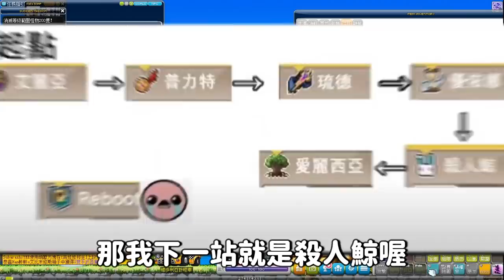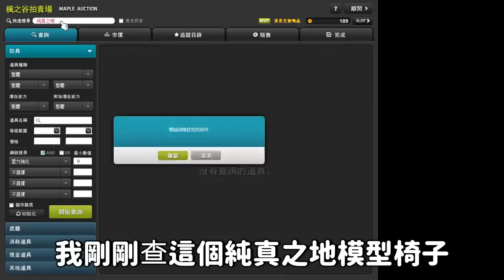【新楓之谷】【神秘】全伺服器以物易物!! 殺人鯨1頻竟然空空如也? 竟然遇到殺人鯨大公會集體換物? 還有人送最有梗禮物天竺鼠車車XD!! ｜殺人鯨站#5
製片 :神秘 封面:洨叻
FB粉絲團 歡迎工商找